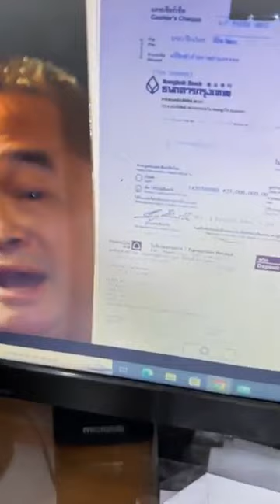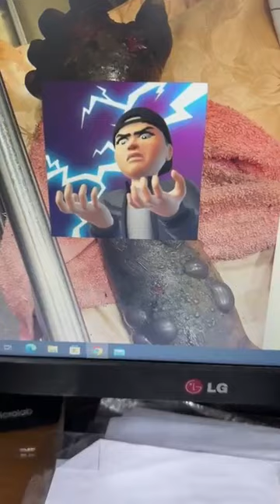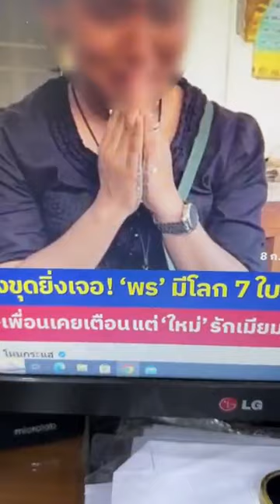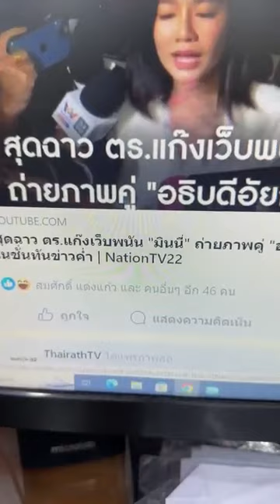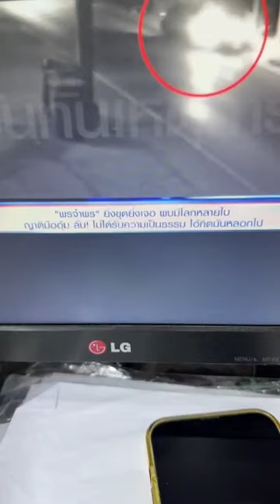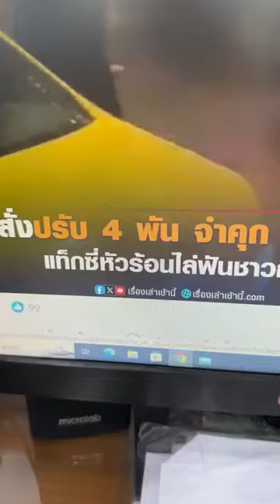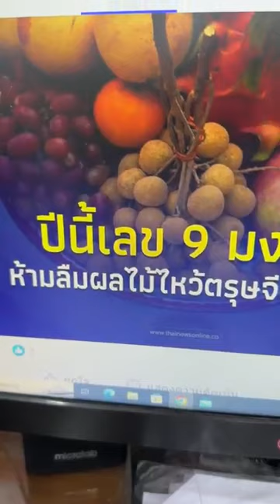ลีน่าจังแดกข้าวปลาราดพริกกล้วยไข่เชื่อม เดี๋ยวนี้รถเบ๊นซ์มือสองราคาไม่แพง